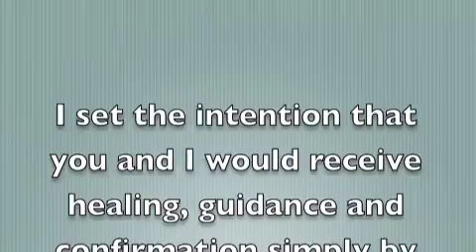The Intuitive Messenger Channel 7.24.2013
The Hanging Man
Enjoy the break and repair and grow in this resting phase.

Thanks Mitchell